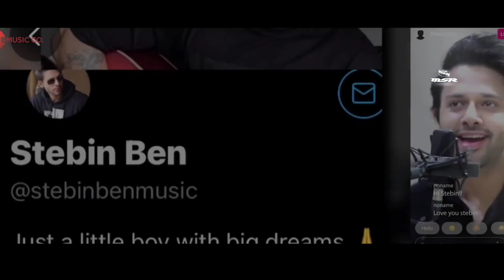Kuch Bhi Ho Jaye Yara | Heart Touching Love Story | Sad Songs | Main Barish Ka Mausam Hu Abu Bakkar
Kuch Bhi Ho Jaye Yara | Heart Touching Love Story | Sad Songs | Main Barish Ka Mausam Hu
Abu Bakkar

Video Credit :
Song: Mehendi Lagi
Singer: Stebin Ben
Lyrics: Kumaar
Music Composer: Nilesh Ahuja
Starcast: Stebin Ben & Kavya Thapar

Music Produced & Arranged by Sunny M.R. for Chordfather Productions
Acoustic & Electric Guitars played by Roland Fernandes
Mandolin, Rabab & Bouzouki played by Tapas Roy
Shehnai & Flute played by Omkar Dhumal
Recorded and Mix Assisted by Ritvik Shah at Chordfather Productions
Mixed and Mastered by Sunny M.R.
Sunny M.R. uses UAD Powered Plugins